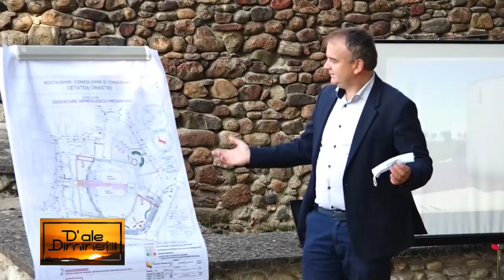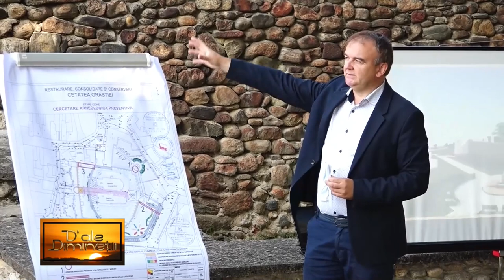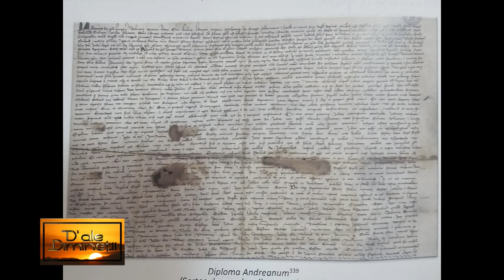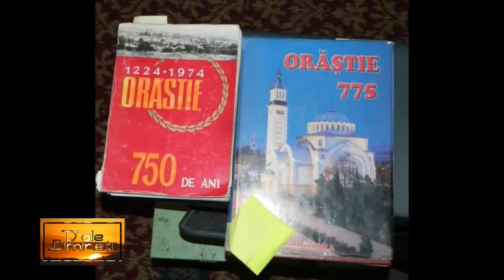D' ale dimineții - OVIDIU BALAN - ORĂȘTIE 800 DE ANI - 11 SEPTEMBRIE 2024